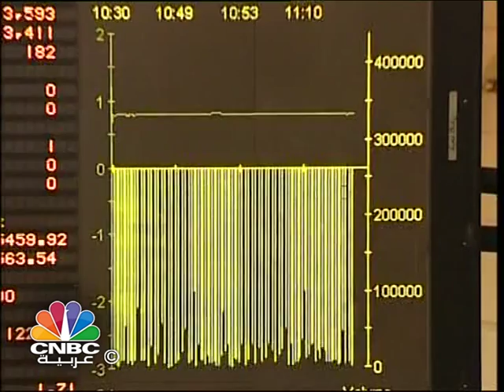مصر بصدد استحداث أنواع جديدة من السندات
المرتبة الثامنة والعشرين من حيث حجم الإصدارات المحلية لسندات الشركات تحتلها مصر بمعدل نمو سنوي اثني عشر بالمائة وفقا لمنظمة الأيوسكو .. مرتبة جاءت في وقت أسست فيه شركات جديدة برأسمال مدفوع بلغ خمسة وعشرين مليار جنيه خلال السبعة أشهر الأولى من العام الجاري مقارنة بـ أحد عشر مليار جنيه عن نفس الفترة من العام الماضي رغم التذبذب الذي تشهده البورصة .. ما يبعث رسالة مفادها أن تحافظ التشريعات على جذب المستثمرين وهو ما دفع هيئة سوق المال المصرية لإجراء تعديلات على لائحة السوق بهدف زيادة نشاط سوق السندات وسندات التوريق في مصر باعتبارها  قناة تمويل إضافية لتلك الشركات.

المتحدث: رئيس هيئة الرقابة المالية - شريف سامي.

ومع التوسع في طرح مصر لمشروعات التنمية تزداد الحاجة وبشدة إلى توفير آليات لتمويلها .. ما يتطلب تنمية سوق سندات الشركات .. إلا أن نمو هذا السوق في مصر يواجه عدة تحديات .. أهمها ارتباطه الوثيق بحجم الناتج القومي الإجمالي وقيمة إصدارات السندات الحكومية وعدد الشركات المقيدة بالبورصة

المتحدث: نائب رئيس مجلس إدارة شركة سيتي تريد القابضة - رانيا يعقوب.

يذكر أن الهيئة العامة للرقابة المالية احالت عدد من التعديلات باللائحة التنفيذية لقانون سوق المال إلى وزير الاستثمار لتشجيع إصدار السندات.. وشملت استحداث ما يعرف بالسندات المغطاة واستحداث سندات يمكن أن تكون غير حاصلة على تصنيف ائتماني على أن تكون متاحة فقط للمؤسسات المالية وصناديق الاستثمار وليس الجمهور.